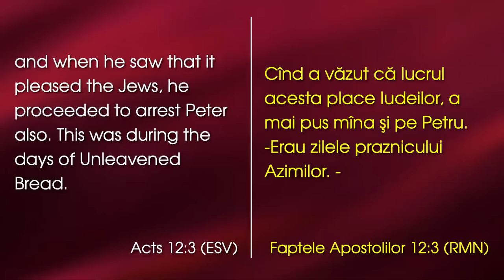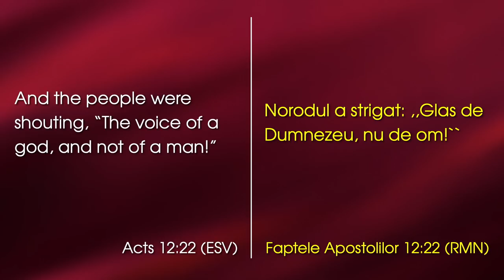Lazăr Gog - Micimea oamenilor mari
Emanuel Church Anaheim, California - mesaj rostit de pastorul Lazăr Gog, în data de 3 septembrie 2023. Predici pentru vremuri grele